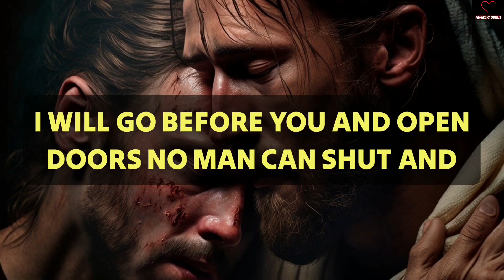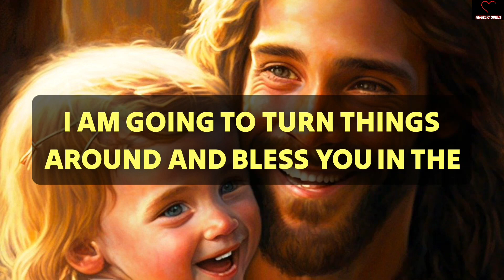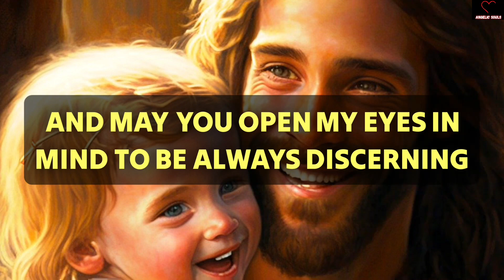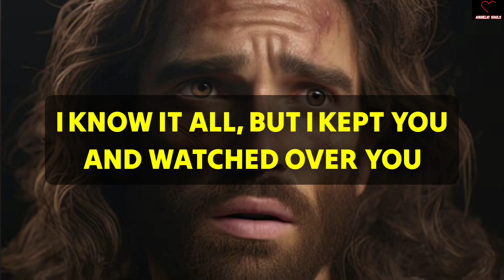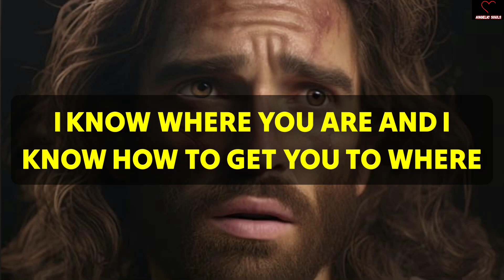Something Very Serious is about to Happen in Next 2 Hours if you ignore✝️ Jesus Says 💌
11:11🌈🦋Angels Urgent Message Today🕊️God Message🌈God Says Jesus Messages🦋godsmessages🦋Godsmessage

God message
Jesus
Jesus message
God messages
Urgent message from God
Jesus says
Angel Signs
God msg
God helps
Godly quotes
Bible Quotes
God says
Positive life affirmation
Lord Helps
Jesus quotes
God
Angels message
Universe message
Life quotes
Money miracle
Financial abundance
Angels message
Jesus message
Godly quotes
Faith quotes
23 April gods message
Universe message
Angel message